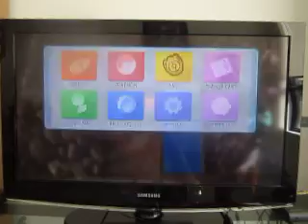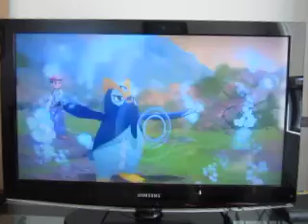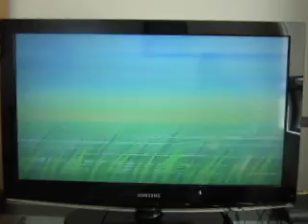Let's Play Pokemon Brilliant Diamond Episode 21: Oh Hi Cyrcus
Team Galactic's boss is up to something.